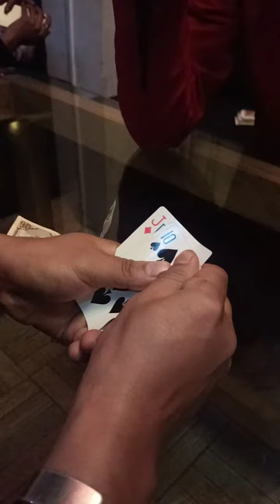Teen Patti | तिन पत्ति तास( फरास) खेल्दा यस्तो दाउ आयो | Part-1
Teen Patti | तिन पत्ति तास( फरास) खेल्दा यस्तो दाउ आयो | Amazing Luck 🤞